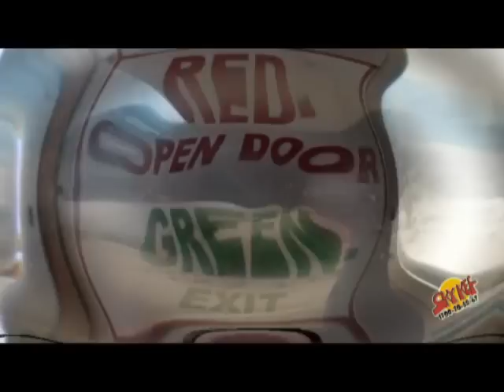Stella Manor b-day sky diving